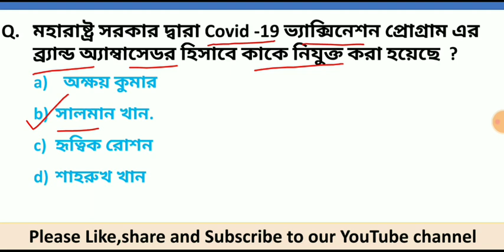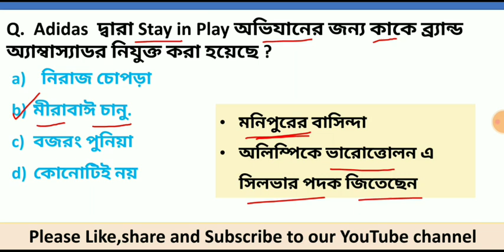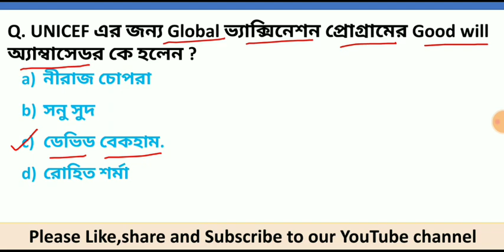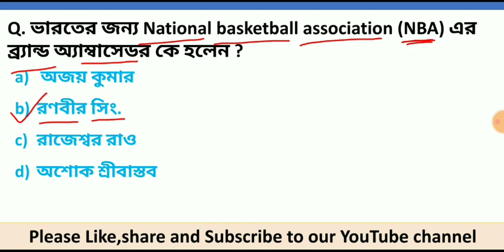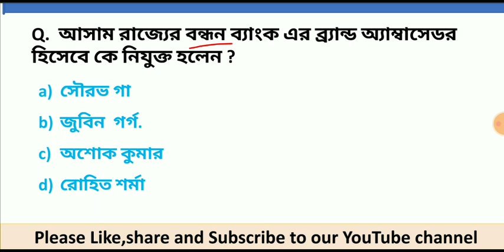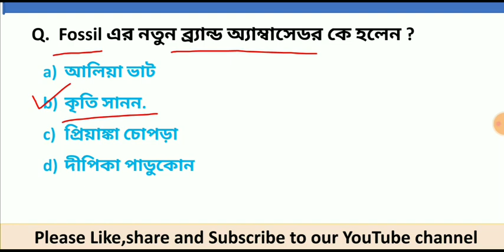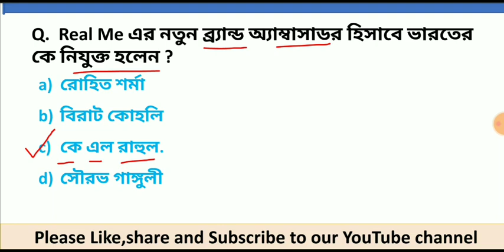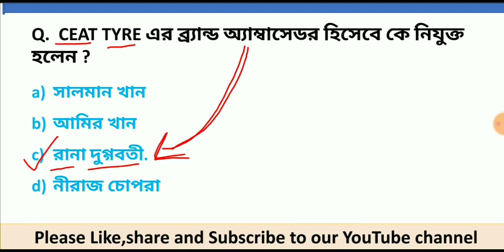important Brand ambassador 2021 in Bengali|Brand ambassador current affairs 2021 in Bengali|rail,wbp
important Brand ambassador 2021 in Bengali|Brand ambassador current affairs 2021 in Bengali|Most important brand ambassador in 2021

Top current affairs of the week| current affairs 2021| WBCS| wbp|wbpsc current affairs 2021| current affairs in Bengali| By onelinereducation

✓Here are the important current affairs Video